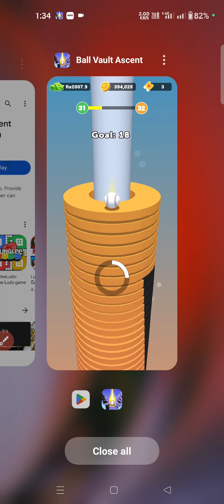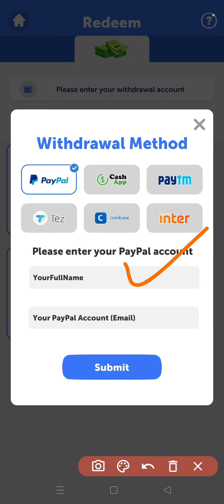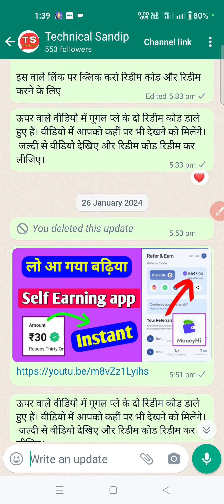Ball Ascent Vault Withdrawal | Real or fake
Hi

Topics discussed
1 Ball ascent vault withdrawal
2 Ball ascent vault real or fake